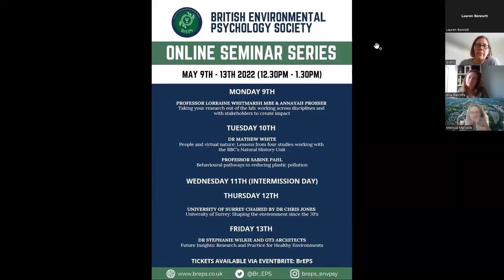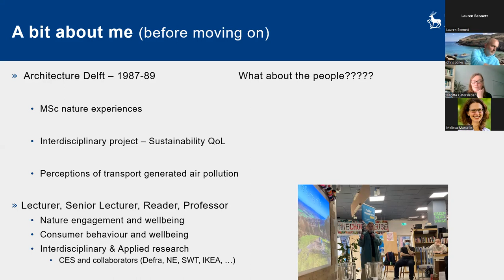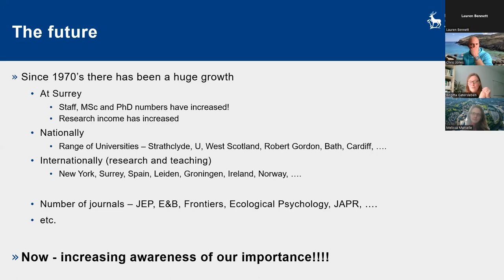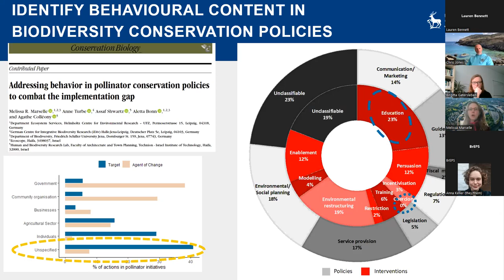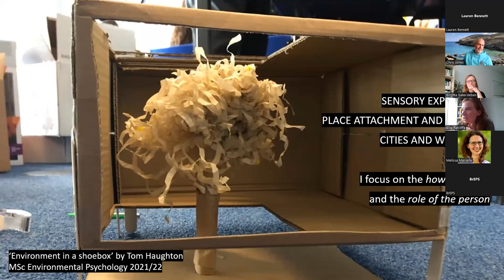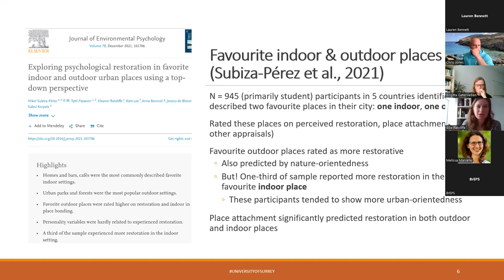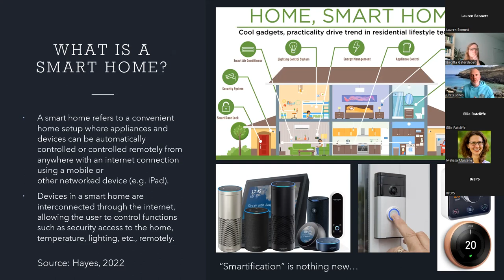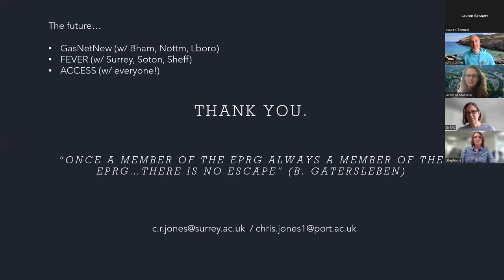BrEPS 2022 seminars: University of Surrey chaired by Dr Chris Jones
University of Surrey chaired by Dr Chris Jones - University of Surrey: Shaping the Environment since the 70's